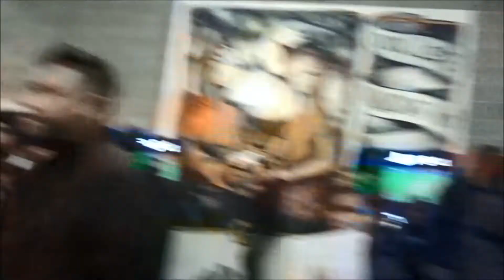BIG WIN VLOG* WOLVES VS CHELSEA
I have a groundhopping channel thats just starting off, if you would like to check it out, the link is below